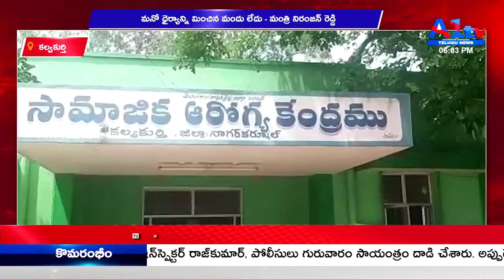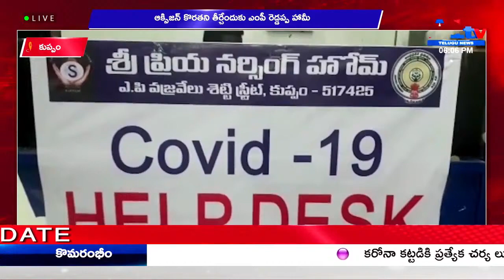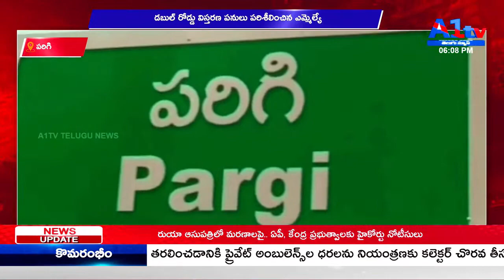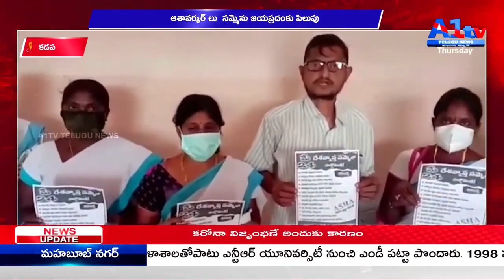A1TV THIRD BULLETIN || 20-05-2021 || A1TV TELUGU